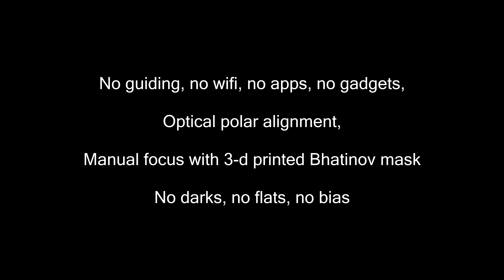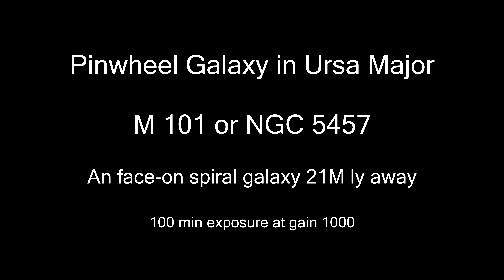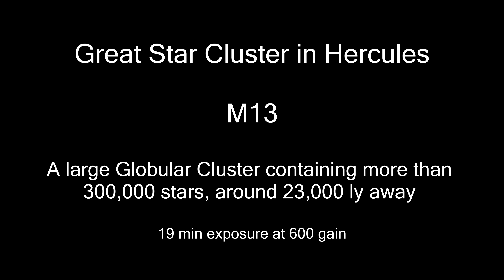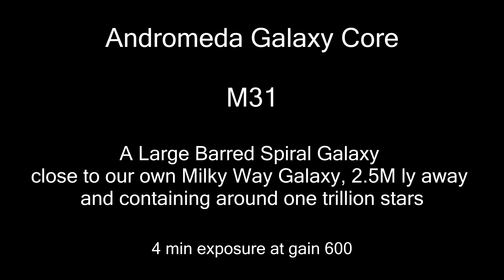The Cosmos through the Celestron 8SE 8-inch Schmidt-Cassegrain Telescope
*Astrophotography* images taken with my Celestron 8-inch Nexstar 8SE OTA (Orange Tube C8, out of the Amazon box) paired with the Celestron f/6.3 reducer-corrector. Set on a Celestron Advanced VX (EQ) mount, with a RisingCam Sony IMX571 (26Mp) camera.

The scope was collimated on the optical bench by Celestron in Torrance seven years ago (2017), and never touched since then (no Bill's knobs or any of that stuff).

Some possibly helpful links :

Celestron Nexstar 8SE with Alt-Az GoTo mount

Celestron 8-inch OTA only

Celestron AVX EQ GoTo mount

Dr. Herbert W. Hamber, Ph.D. is professor of Physics and Astronomy at the University of California, Irvine.  He is a former Fulbright Fellow, and his fields of research cover quantum field theory, particle physics, computation, relativistic gravitation, and quantum cosmology. He is, among other things, a former staff member in the Theoretical Physics (Th) division at CERN, the European Center for Nuclear Research, and a current member of the Institute for Advanced Studies (IAS) in Princeton NJ. He is the author of two physics textbooks, ‘Quantum Gravitation: The Feynman Path Integral Approach’ and ‘Nonpertubative Methods in Quantum Field Theory’. In his spare time, he enjoys photography, driving fast cars, attending airshows and practicing deep sky astrophotography.

0:00 Introduction
0:48 Setup
1:24 Trifid Nebula in Sagittarius
1:34 Pinwheel Galaxy M101 in Ursa Major
1:47 Eagle Nebula M16 in Serpens
1:58 Needle Galaxy NGC 4565 in Coma Berenices
2:21 Lagoon Nebula M8 in Sagittarius
2:38 Whirlpool Galaxy M51 in Canes Venatici
2:56 Great Star Cluster M13 in Hercules
3:13 Andromeda Galaxy M31 core
3:24 Sombrero Galaxy M104 in Virgo
3:34 Hale Telescope 200 inch